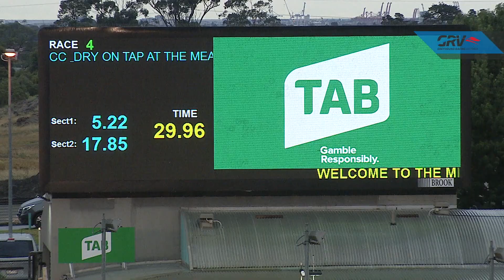MEA FRI 10 JAN 20 R4